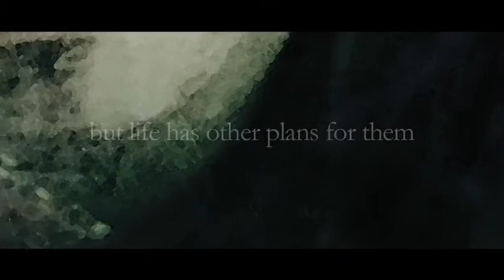TULAK OFFICIAL TRAILER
Starring: MON CONFIADO / CHRISTINE JOY MANGAHIS / JANN KEANO FAZON / LEON MIGUEL / DIONNE DE GUZMAN
Directed by Chesca 'Zsacky' Roxas
Edited & Scored by Carlo Alvarez
Post-production Services by The Enigma Post